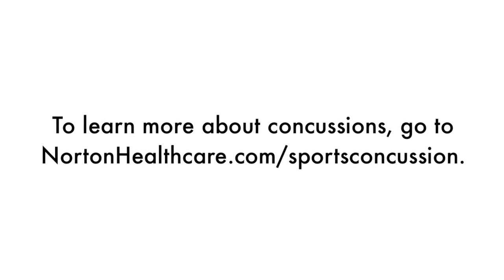What are the long-term effects that concussions can have on the body? | Norton Sports Health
Tad Seifert, M.D., answers the question, "What are the long-term effects that concussions can have on the body?"